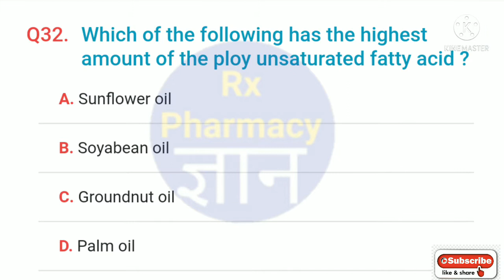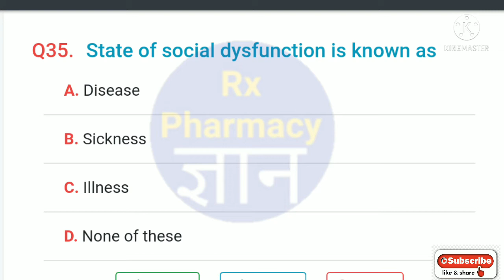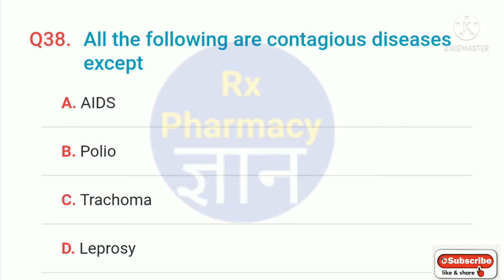MCQ HECP Dpharm 1st year part 4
इतना पढ़े, आराम से पास हो जाएंगे

*Online Mock test link*

Pharmaceutical chemistry 2. 50 Question

Pharmacology & Toxicology

Pharmaceutics 2. 50 Question.

Pharmaceutical jurisprudence 50 Question

HECP

HAP

HAP

*आप हमारे चैनल को डोनेशन देकर सहयोग कर सकते है.*

SBI A/c no:- 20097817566 rahul kumar
IFCS CODE:- SBIN0001877
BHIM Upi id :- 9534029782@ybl